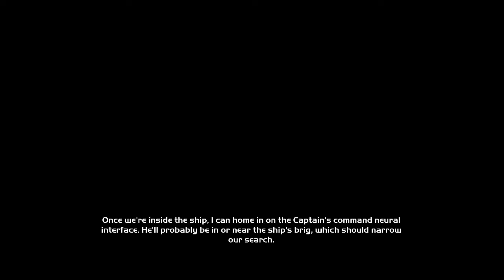Halo MCC Truth and Reconciliation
Heroic playthrough on Truth and Reconciliation.